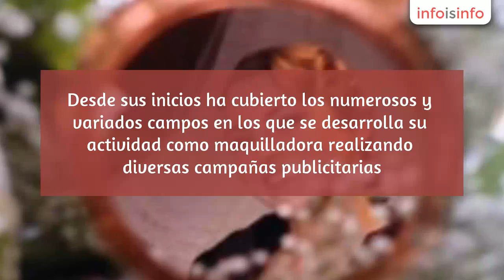Esteticien en Burgos - Marta Gomez, Estetica - Maquillaje - InfoIsInfo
Marta Gomez, Estetica - Maquillaje, Esteticien en Burgos. Más Información

Actualmente atiende en su gabinete de estetica y maquillaje en la Calle Vitoria nº 23 5ºA (Edificio Adrigón) de la ciudad de Burgos.

En 1996 comienza su andadura como Maquilladora profesional de la mano de Montserrat Fajardo en Barcelona, habiendo realizado alli dos master oficiales en maquillaje.

Sus numerosos cursos realizados constantemente le permiten captar influencias de los maquilladores que marcan tendencia, y, a partir de ahí, pone en marcha su centro con su propio estilo y se convierte en una de las profesionales más cercanas para las novias de Burgos.

Desde sus inicios ha cubierto los numerosos y variados campos en los que se desarrolla su actividad como maquilladora realizando diversas campañas publicitarias.

Estetica y Maquillaje